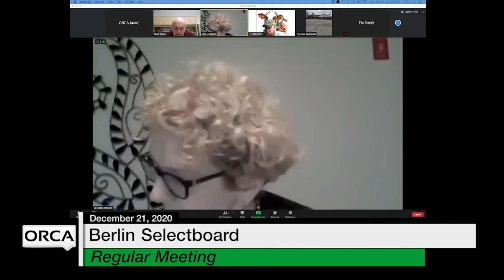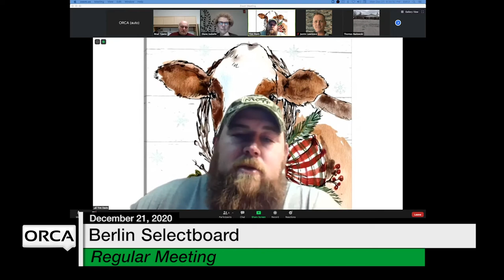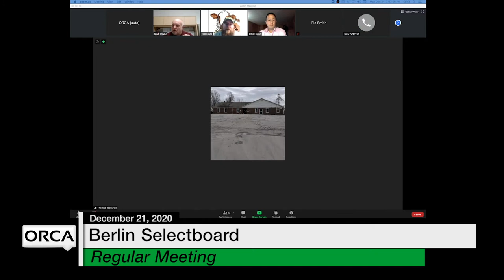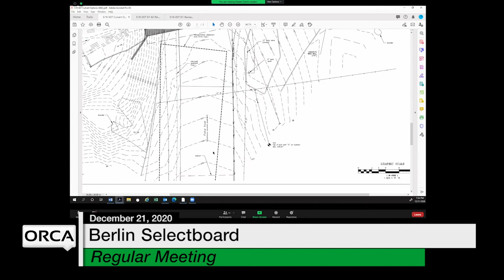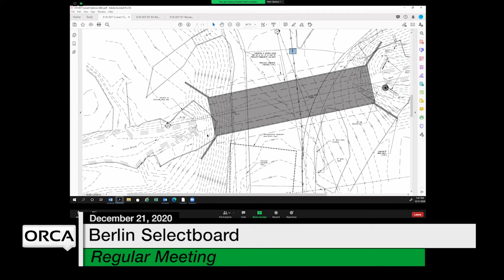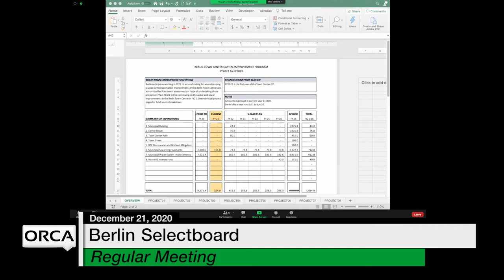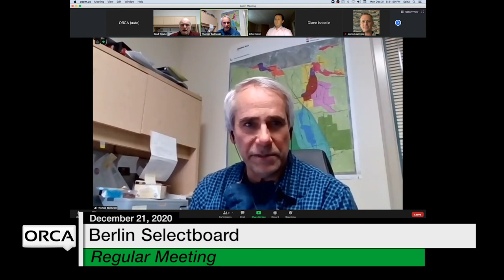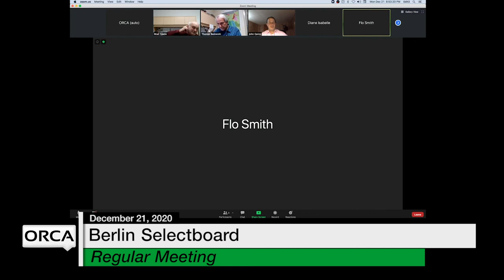Berlin Selectboard - December 21, 2020 [BNS]